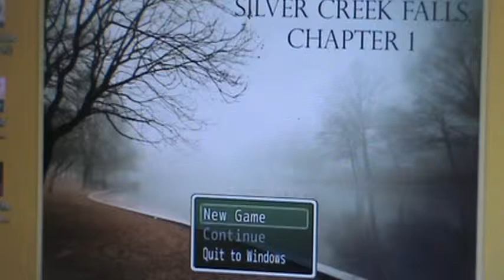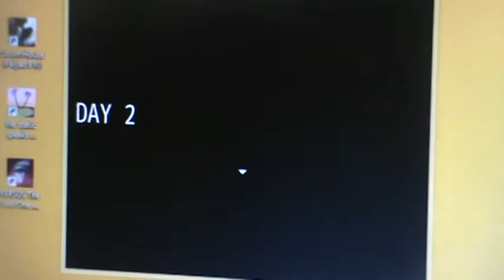Inspector Douchebag | Silver Creek Falls Chapter 1